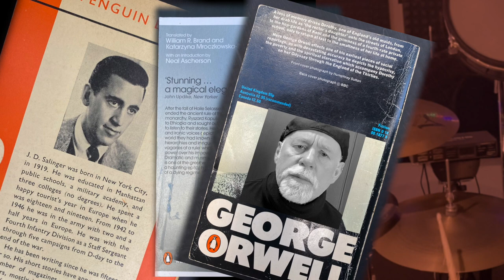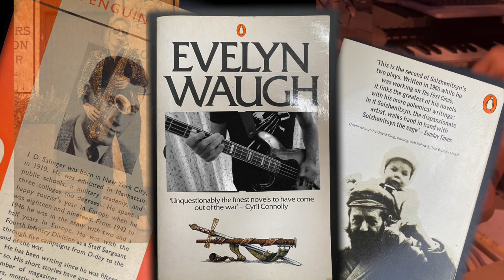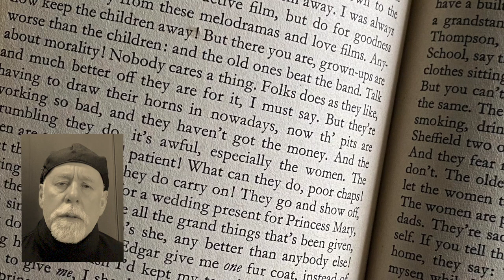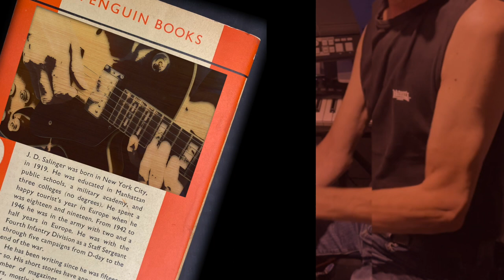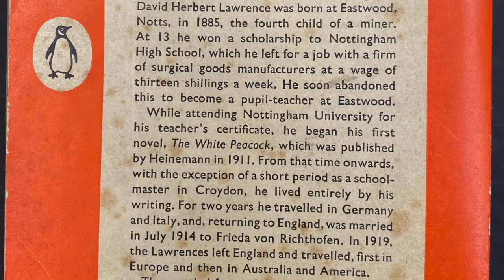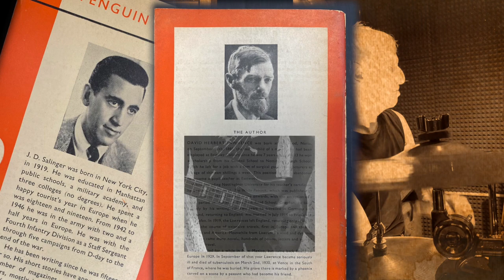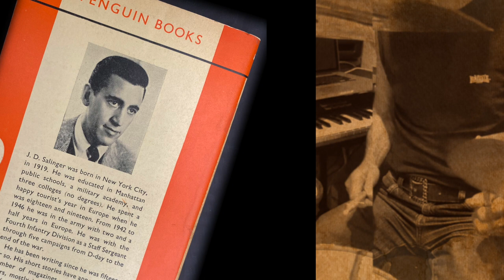PENGUIN BOOKS (Whitby Bookshop Cut). Original Track.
Having once been obsessed with collecting, and also as a fan of 20th Century social fiction, Simon came up with the unusual lyric for what has consistently been a popular live number in the band's set. The band are delighted that this new studio version feels to have captured the interaction between Sax and Lead guitar that has been entertaining our live audiences since Kingsley put his own bluesy spin on the arrangement. Great rhythm section from Steve and Pete. Good prancing by Lenni early morning in front of The Whitby Bookshop, and Whitby's harbourside Marine Bar (before the crowds arrive). The song has previously enjoyed airplay on local radio stations - both in live performance and as a (previous) recording (SPOT ON Album/ CD collection from 2016).